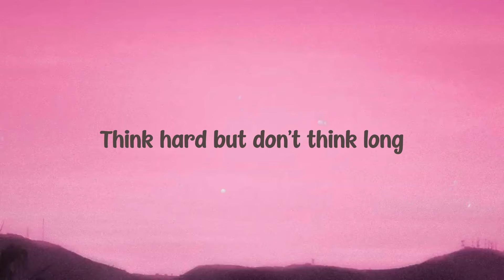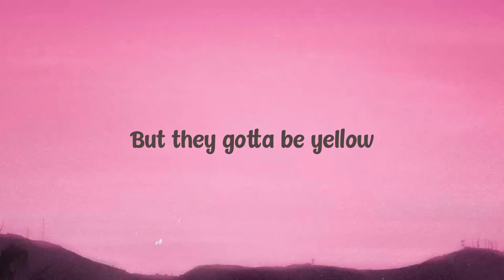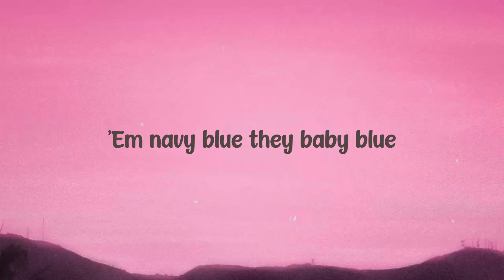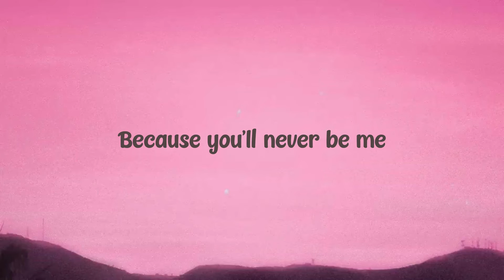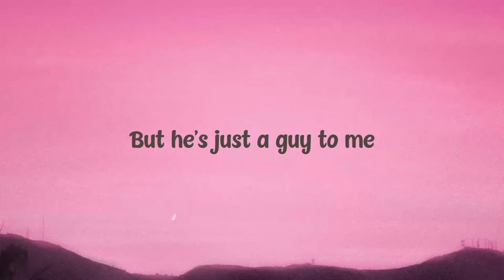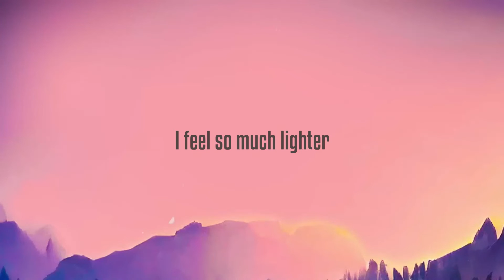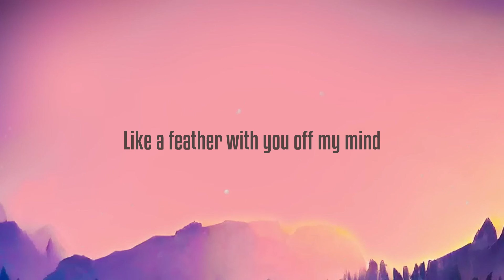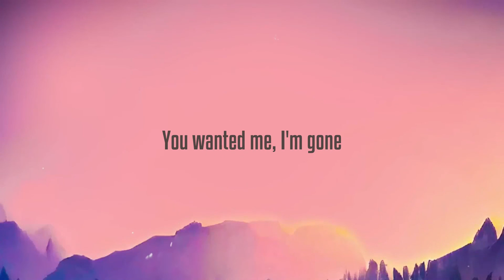LLC - Nicki Minaj ^Lyric Song^ 🏜